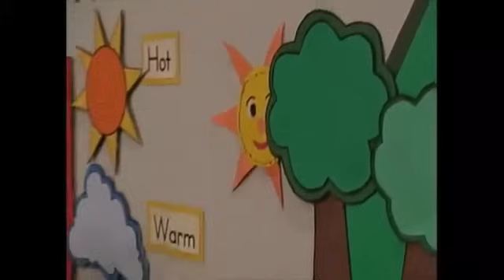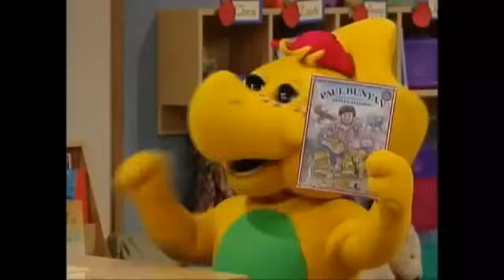More Barney Songs